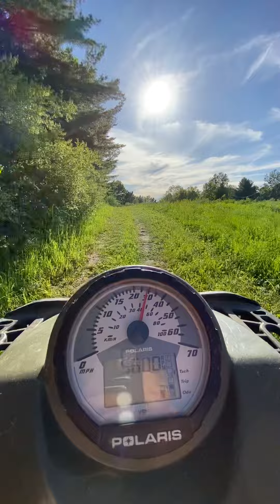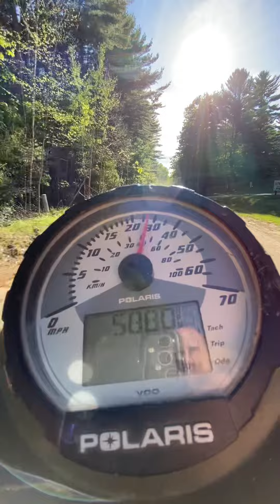Polaris Sportsman 425cc